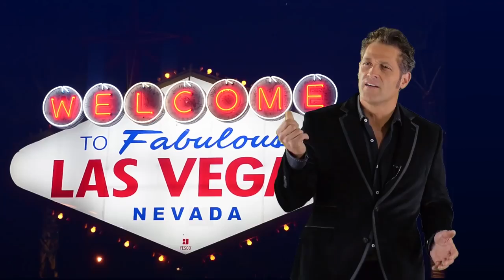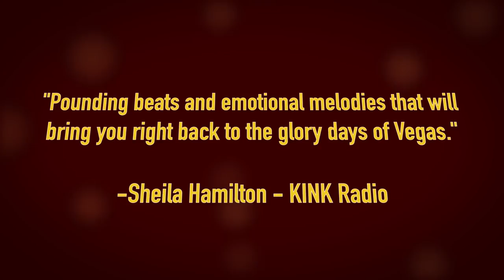Reckless In Vegas